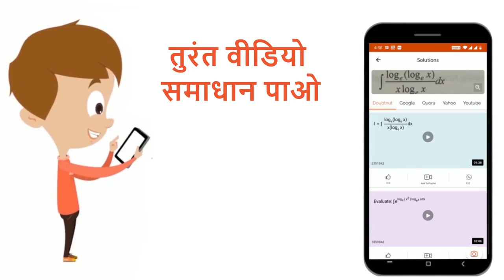ओस्वाल्ड-टिप्पो के वर्गीकरण के अनुसार यूलोथ्रिक्स का वर्गीकरण कुल तक कीजिए। | 11 | वनस्पति जगत ...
ओस्वाल्ड-टिप्पो के वर्गीकरण के अनुसार यूलोथ्रिक्स का वर्गीकरण कुल तक कीजिए।
Class: 11
Subject: BIOLOGY
Chapter: वनस्पति जगत
Board:UP Board

👉 Have Any Query? Ask Us.